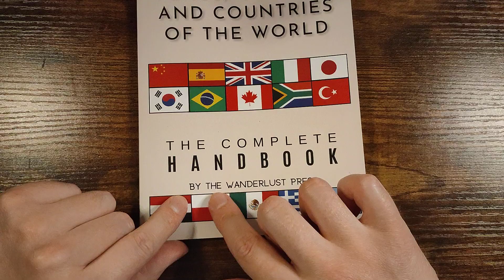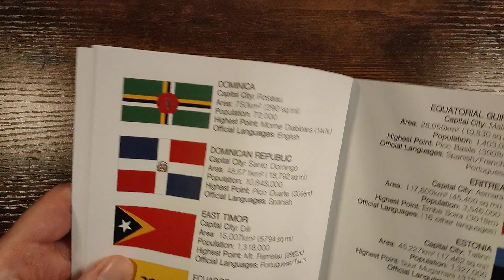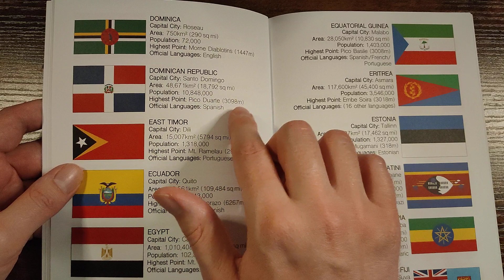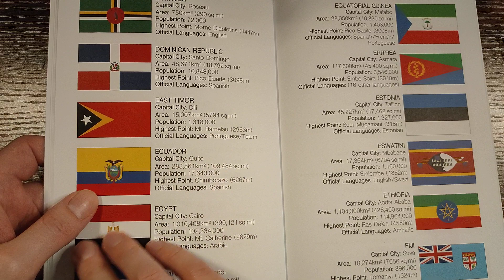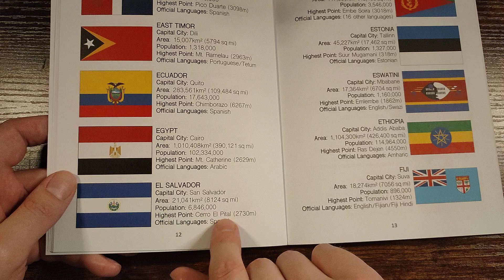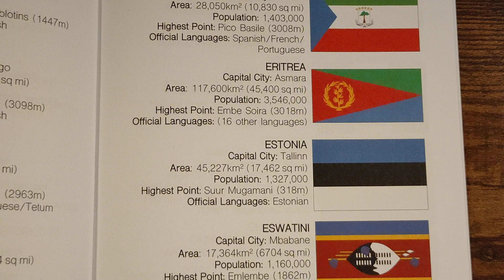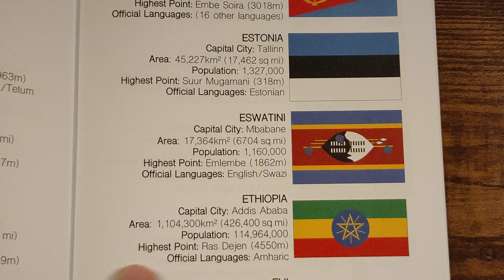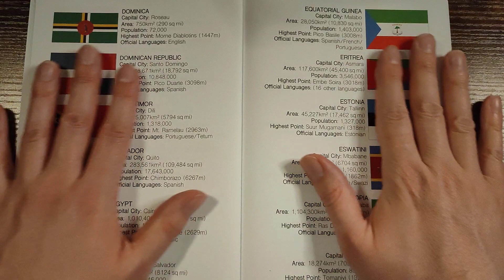ASMR Facts about different countries around the world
Hello everyone! If you love ASMR facts, maps, and flags then this is the ASMR facts and flags video for you!

In this calm ASMR video I look at a book of flags & facts about different countries, pick a page at random, and read the information to you to help you relax and sleep. The video is calming and relaxing, hopefully helping you with sleep problems and insomnia. I hope you like this ASMR Geography video! It contains whispers and some soft spoken parts. This is the third part, the other two can be found below.

FEATURES
I hope you like this ASMR Geography video! It contains whispers and some soft spoken parts with a Welsh accent.